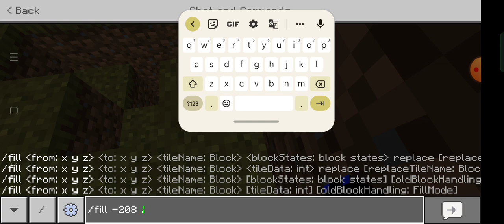how to learn cammand in Minecraft pocket edition easy